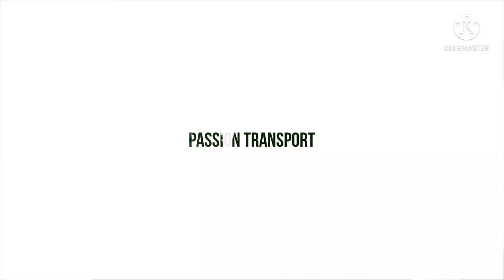Les rames du RER D (du Z5300 au futur RER NG)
Voici la nouvelle vidéo de la playlist des rames des RER et TRANSILIEN, très sincèrement c'est un peu près les même types de matériel que sur la ligne C,  on trouvera les Z5300 comme sur la ligne H ou autres. Une rénovation du matériel roulant attend pour remplacer les rames actuelles comme le REGIO 2N ou le RER NG, mais ça c'est une autre histoire. Merci pour tous, les amis.